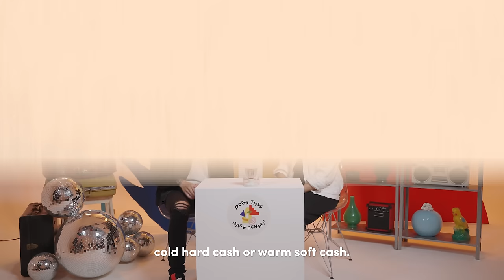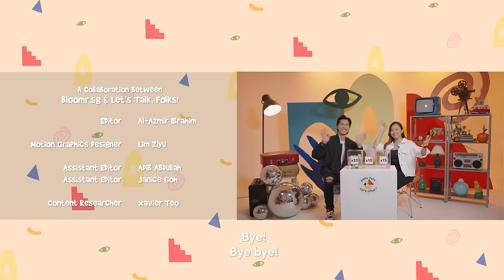Do you know these iconic Mediacorp drama lines? ft. Herman Keh & Ziyu | Does This Make Sense EP4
Can you recognise a brand by listening to their jingle? If you do, do you then think you can remember a TV drama by listening to the theme song or a significant dialogue by the main character? Let Herman and Ziyu show you how they decipher their way through song lyrics and dialogues to guess Mediacorp TV dramas based on what they hear, and what they remember.

00:00 Intro
00:59 Game Rules
01:26 Stage 1 – Fact or Fiction?
03:49 Stage 2 – Feeling It
06:09 Stage 3 – Feel and Draw
09:37 How much did they win? 🤑

Starring
Herman Keh (@iamhermankeh)
Lim Ziyu (@ziyuziyuziyu)

Created by Let’s Talk, Folks! With Bloomr.SG for Mediacorp
Director & Producer – Janice Goh
Cinematographer – Al-Azmir Ibrahim
Camera Operator B – Ibrahim Zubir
Sound Recordist – Diyana Suwarjo
Art Director – Phoebe Zoe Ho
Art Assistant – Al-Azmir Ibrahim
Motion Graphic Designer – Lim Ziyu
Hair & Makeup Artist – Cherylynn
Hair & Makeup Assistants – Hanani
Editor – Al-Azmir Ibrahim
Assistant Editor – Adib Abdullah
Assistant Editor – Janice Goh
Content researcher –Xavier Teo